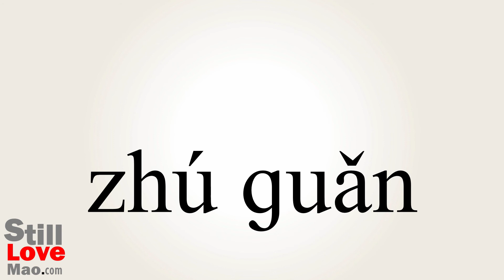How to Say Supervisor in Chinese